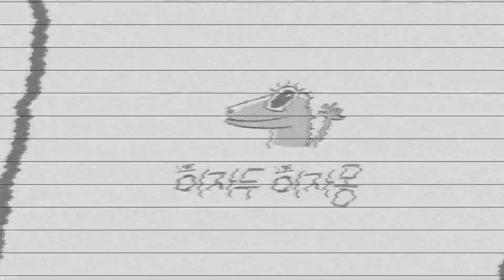도마뱀에게 해먹을 만들어 주었다.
크레가 꼬리를 잘 지탱할 수 있게 해 줍시당!
그나저나 누가 나도 해먹 하나만 만들어주세여... 갖고싶어ㅠ

저는 크레 전문가가 아니기 때문에 제 방법이 꼭 정답은 아니에요!
다만 꼬리를 꼭 자르지 않아도 자몽이는 충분히 관리가 되었습니다 :)
어디까지나 집사님들의 관심과 사랑에 의한 판단이 중요하다고 생각해요

※제가 아이들을 키우는 방법은 정답이 아닐 수도 있습니다. 저는 한낱 집사일 뿐 전문적인 의견은 전문가에게(찡긋)※

🦎이자몽
성별 : 암컷
생년월일 : 2018.11월 추정
모프 : 풀핀 할리퀸
성격 : 순둥이지만 싫은건 싫어

🦎이자두
성별 : 수컷
생년월일 : 2019.1월 추정
모프 : 레드바이
성격 : 겁쟁이 깔끔이 예민보스